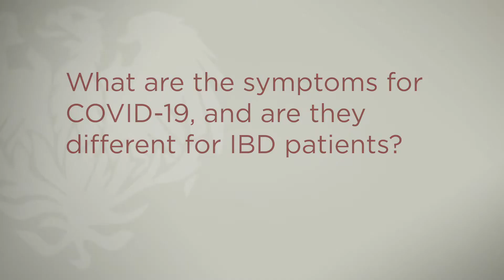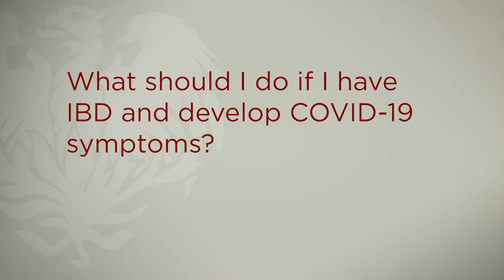Dr. David Rubin on COVID-19 and inflammatory bowel disease (IBD)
UChicago Medicine inflammatory bowel disease (IBD) expert David T. Rubin, MD, explains what IBD patients need to know about COVID-19.